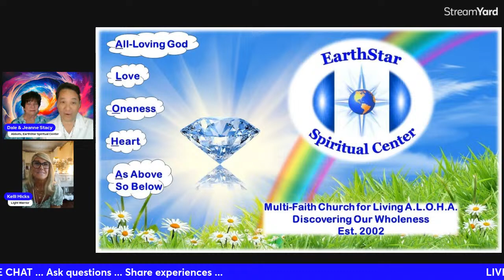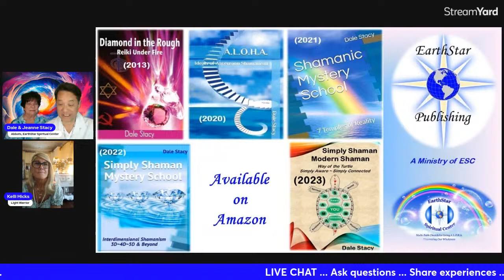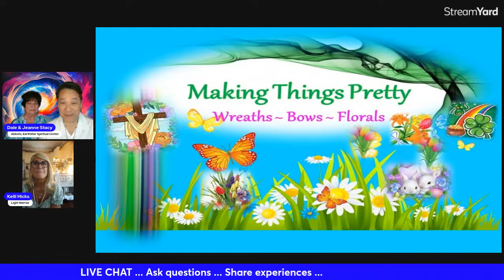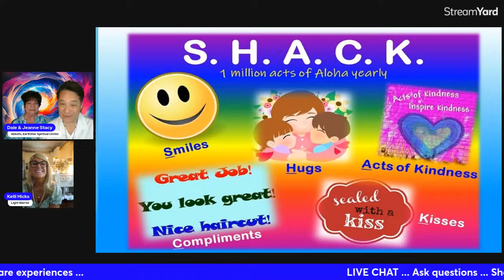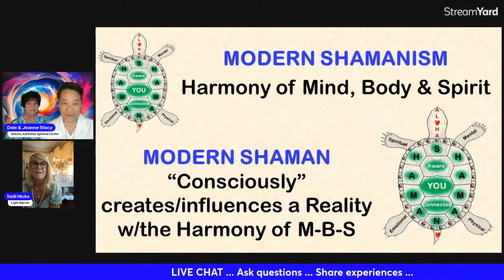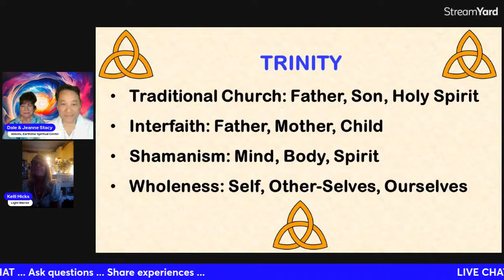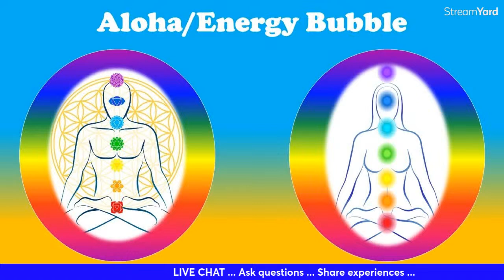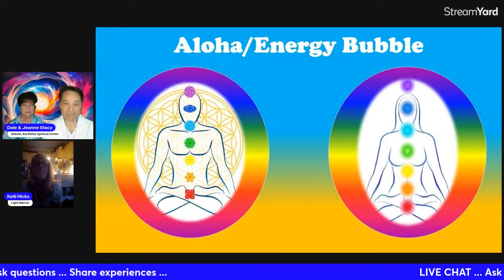SIMPLY SHAMAN ~ "AWAKENING TO SHAMANISM IN 3D" w/KELLI HICKS ~ April 2, 2024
SIMPLY SHAMAN LIVE ON YOUTUBE ~ "AWAKENING TO SHAMANISM IN 3D" w/KELLI HICKS ~ 4.2.24

~ Dale & Jeanne Stacy, Abbots of EarthStar Spiritual Center ... Featuring Kelli Hicks, local Shaman & Energy Worker, with her Shamanic Awakening in 3D ... Live Chat w/Q & A ... Submit questions while "Live" ... Aloha, Dale & Jeanne

3) $50/30 minutes ($1/minute after) -- in-person or video call

1) Diamond in the Rough, Reiki Under Fire (2013) Fiction/Novel
2) A.L.O.H.A., Ideals of Ascension Shamanism (2020)
3) Shamanic Mystery School, 7 Temples of Reality (2021)
4) Simply Shaman Mystery School, Interdimensional Shamanism, 3D-4D-5D & Beyond (2022)
5) Simply Shaman ~ Modern Shaman, Way of the Turtle (2023)

          ~ Keep the Aloha flowing ... All donations (any amount) are tax-deductible (Church - 501c3)

VIDEO PRODUCTION
~ Video produced with StreamYard & Clipchamp